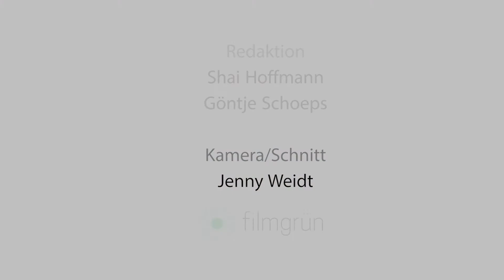Mujeeb, ein Berliner Neuankömmling aus Afghanistan über seine Wünsche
Redaktion: Göntje Hendrike Schoeps.

Mujeeb kam als unbegleiteter minderjähriger Flüchtling (umF) aus Afghanistan nach Berlin. Darüber, wonach er sich am meisten sehnt, redet er in diesem sehr intimen und persönlichen Interview mit Shai Hoffmann.